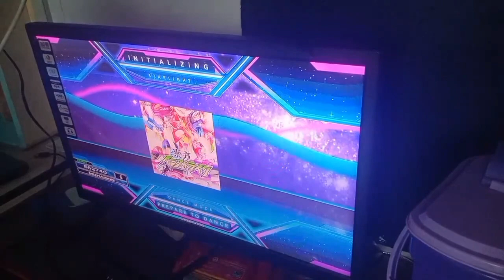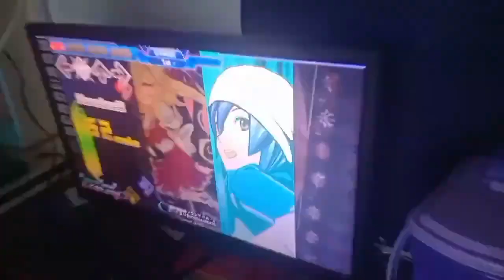[DDR XX] 最終鬼畜妹フランドール・S ESP-16 PFC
3x, Note

Streamed Live in 5th August, 2022

Series: DDR A20
Announcer: DDR+PIU Announcers